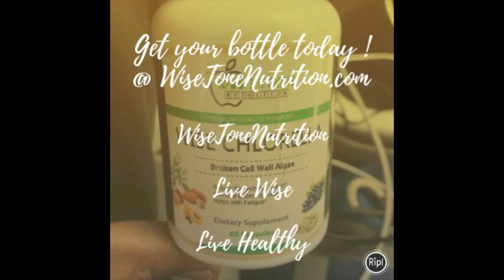Vlog Update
what's good family in this video I just let you all know that ima be launching my new vlog soon. aaaayyyeeee!!! nah but for real, check it out show some love I promise to bring some cool stuff. stay tuned!!